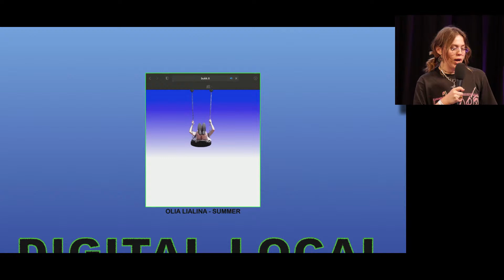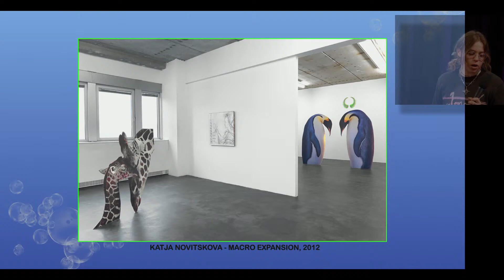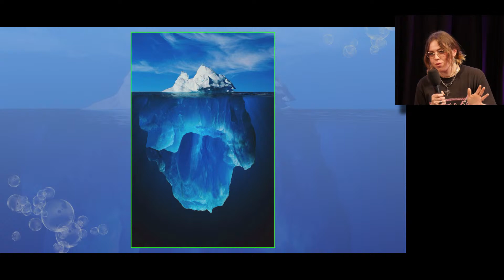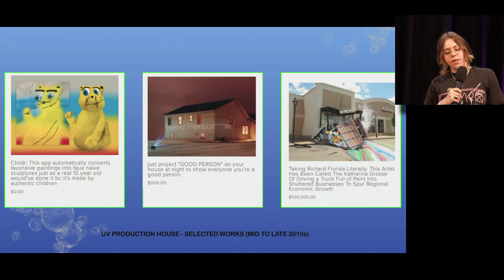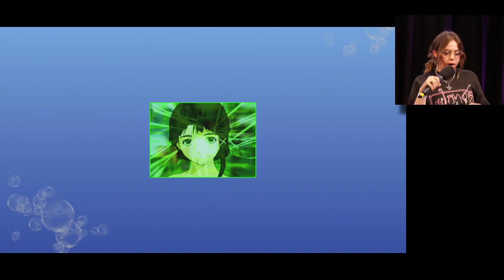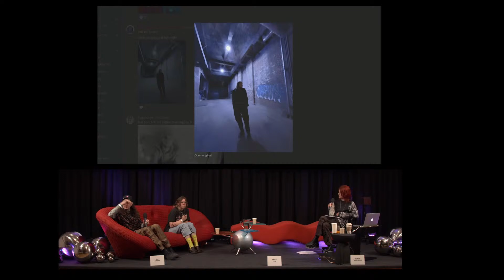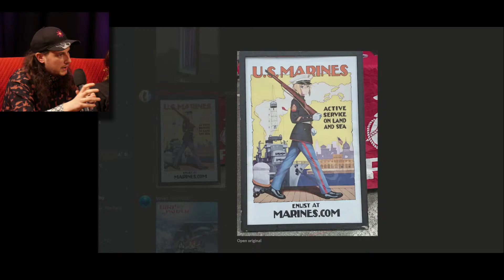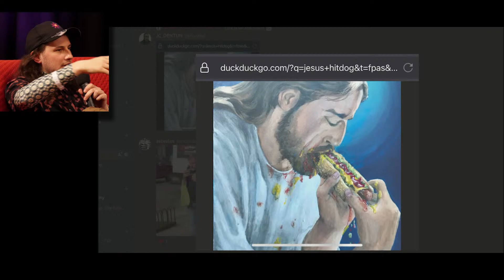Unsound Presentation: D I G I T A L - L O C A L – The post Internet artists (Abbey Pusz)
Abbey Pusz continues with the second presentation in a two-part series. Digital Local: The Post Internet Artists finds us at a turn in which the Internet has become ubiquitous, and asks how this has affected art. Looking at both its early and late period, we find a project that spans satire, culture-jamming, the organisation of digital communities, conceptualism, portraiture and a reinvestment in the modernist project of abstraction. This presentation seeks to clarify the political and aesthetic vision of the Post-Internet movement. This talk connects to Jak Ritger and Abbey Pusz’s artist residency in the Unsound Discord. Followed by a conversation with  Günseli Yalcinkaya from Dazed.